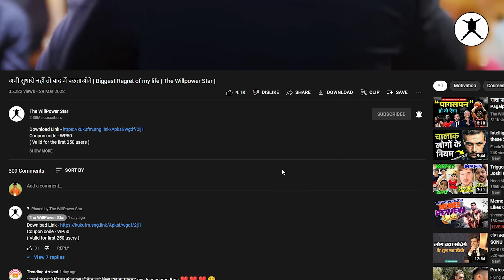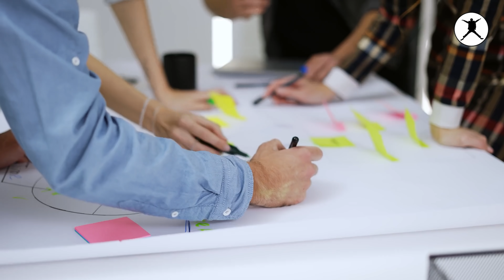World’s best motivational video | High-power motivation by the willpower star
( Valid for the first 250 users )

Anyone who feels that they are unlucky then this is the best video for them. I am sure there are lots of people who believe they work a lot they do hard work but still due to their luck they fail.

In this video, I have shared some real-life experiences of mine, which prove that you don’t fail because of your luck or even don’t achieve success because of luck. You need to have that never give up attitude to reach that mark.

Let me know your thoughts about luck in the comment section.